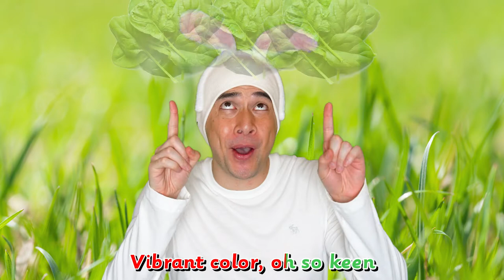The Spinach Song 🍃 by Hop the Rabbit | Ronnie Boy Kids | Vegetable Song for Kids • [Music Video]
Who doesn't love SPINACH? Allow Hop the Rabbit to explain why she finds this leafy green vegetable to be oh so delicious and nutritious! 🍃🐰👦🏻

Do your kids enjoy Blippi, D Billions, Cocomelon, Badanamu, & Blues Clues? RONNIE BOY KIDS does too, and can be described as a cool, relatable & swaggy older brother who's not afraid to be silly. Stay tuned as RONNIE BOY introduces you to a different style of kids music as well as adventures filled with his quirky, energetic, and positive attitude, making learning a super fun experience -- as it should be!

"The Spinach Song" by Gigi Carter & Michael Grady
Producer: Bobby Rocket
Performed by Ronnie Boy Kids

Lyrics:
[Riley]
Why DO you love spinach so much?

[Hop]
Did you know...SPINACH-
IT IS FRESH
Spinach, it is fresh
Oh yes, it is the best
Vibrant color, oh so keen
Like no other I have seen
It's got iron for your strength
And I'd go to any length
It keeps you healthy
Keeps you fast
And and and keeps you lean
Vitamin K
Well, let me say
It's not my imagination
It really may be just the way
To give blood coagulation
You can braise it
And flambé it
Just sauté it
May I say it
It's delicious
It's nutritious
You can serve it on some dishes
But beware of the canned versions
Yes, I'm casting some aspersions
'Spersions
'Spersions